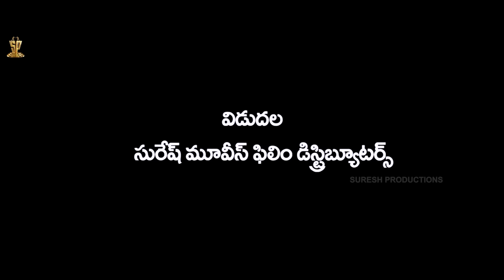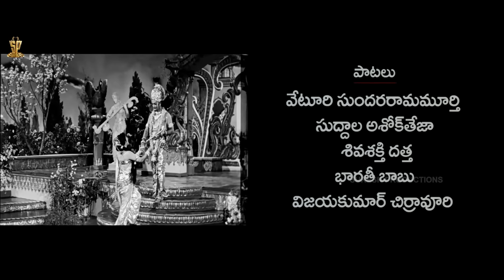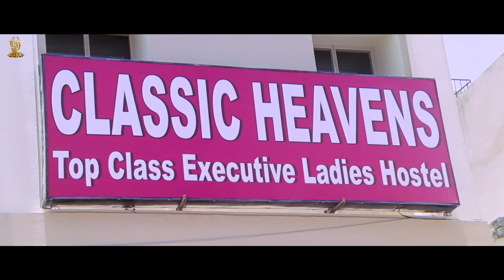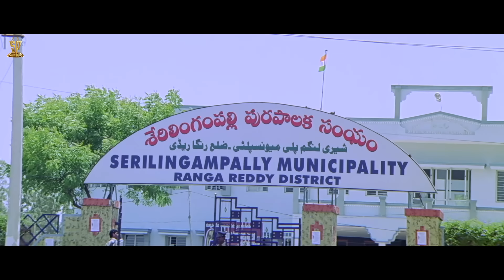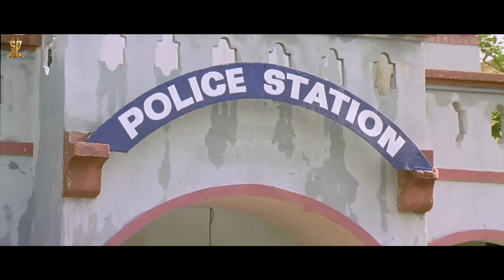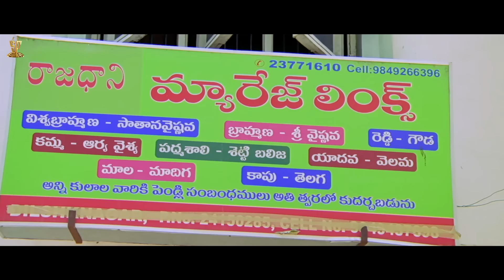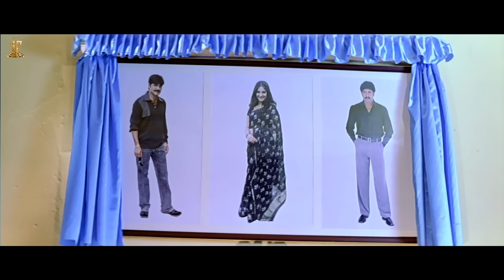Sri Krishna 2006 Movie Full HD | Srikanth | Ramya Krishna | Venu Thottempudi | Suresh Productions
Watch : Sri Krishna 2006 Movie Full HD | Srikanth | Ramya Krishna | Venu Thottempudi | Suresh Productions

Sri Krishna is a 2006 Indian Telugu-language film directed by Vijayendra Prasad and produced by D. Ramanaidu. The film stars Srikanth, Venu Thottempudi, Ramya Krishna and Gowri Munjal.

Story  & Direction  : V. Vijayendra Prasad
Produced by D. Ramanaidu
Starring : Srikanth , Venu Thottempudi, Ramya Krishna, Gowri Munjal
Cinematography : Ravindra Babu
Editor : Marthand K. Venkatesh